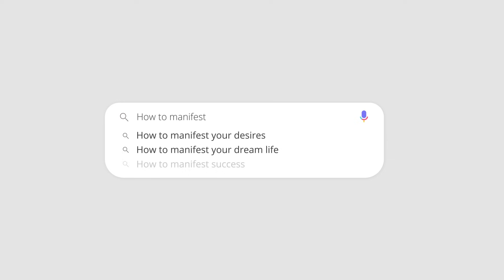How to Build a Manifestation Practice (& Make a LASTING Change)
In today's video, we're going to talk about how to build a manifestation practice, and how to make your desires a lifestyle so you can finally experience the life you've always wanted ✨